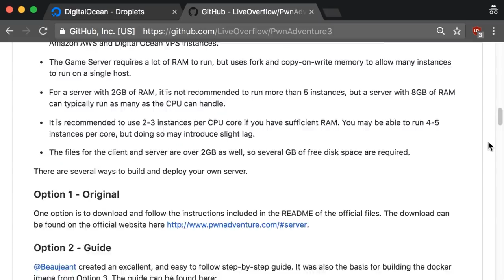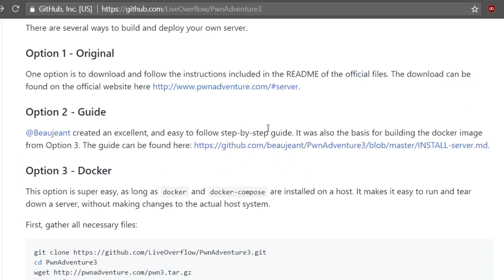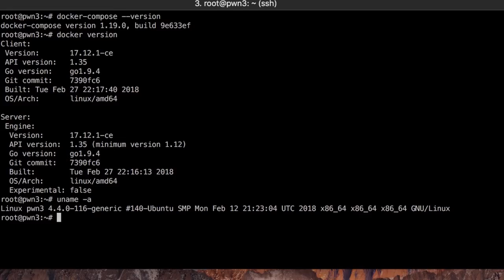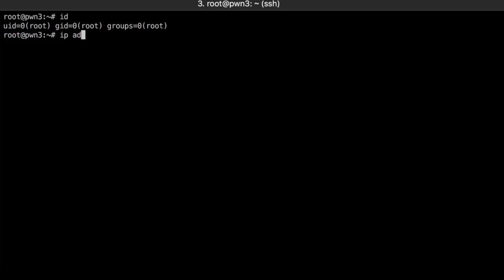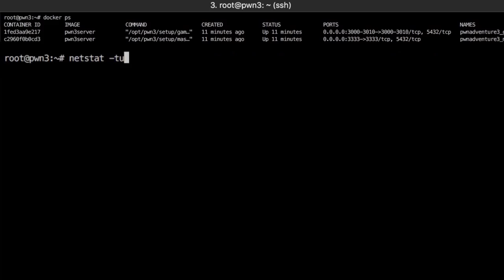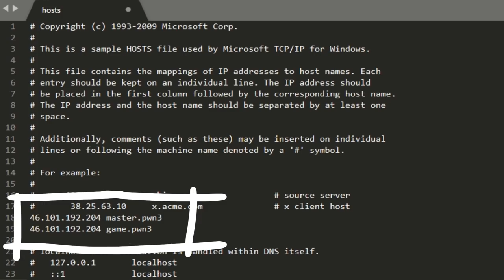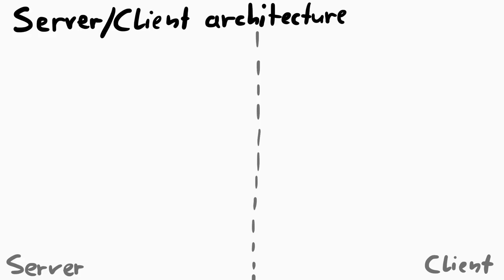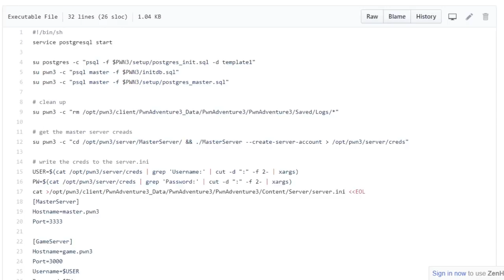Setup Private Server with Docker - Pwn Adventure 3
Part 2: Before we can start with the hacks we have to setup a private server. I used this project to learn more about Docker myself and share my result so you can set it up easily.

-=[ ❤️ Support ]=-

-=[ 🐕 Social ]=-

-=[ 📄 P.S. ]=-